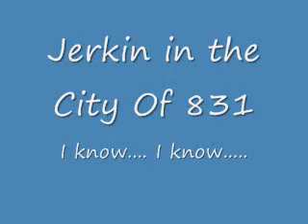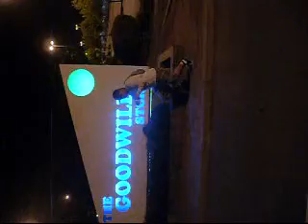Jerkin While running errands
Ice cream Paint job Night.
Licking Air Combo!!